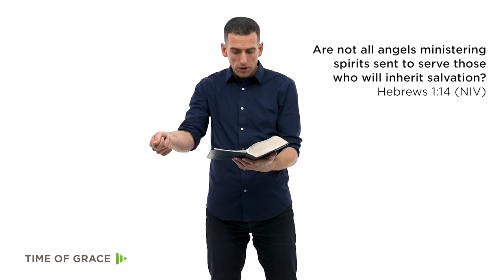What Do Angels Do? // Mike Novotny // Time of Grace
What did angels do in the Bible? And what do they do for us today?

This week, Pastor Mike answers tough questions from viewers like you.